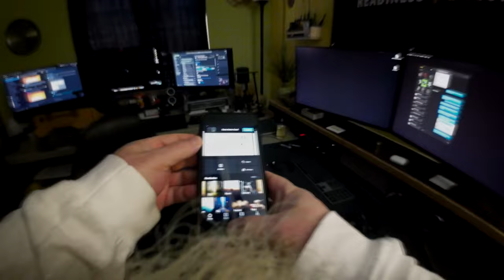DJI Action 3 Helmet Test 4K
DJI Osmo Action 3 replaces my Go Pro Hero 8 helmet camera. First test recording out of the box. Also attempting to learn a new editing program. Thanks.